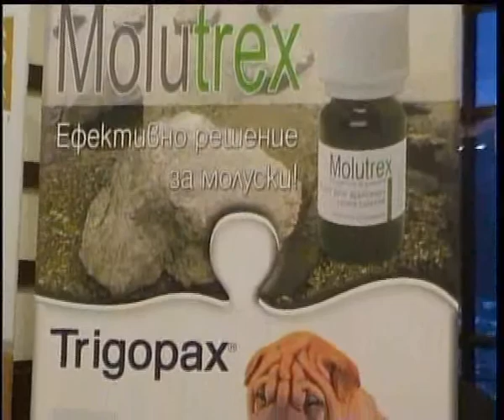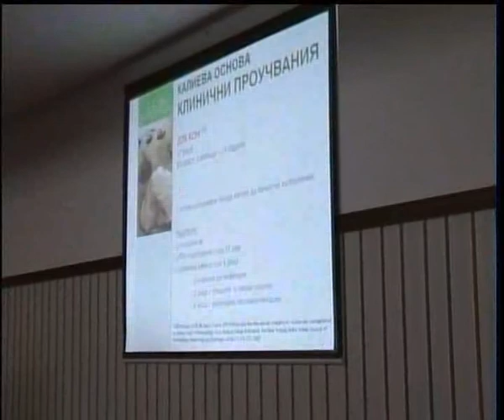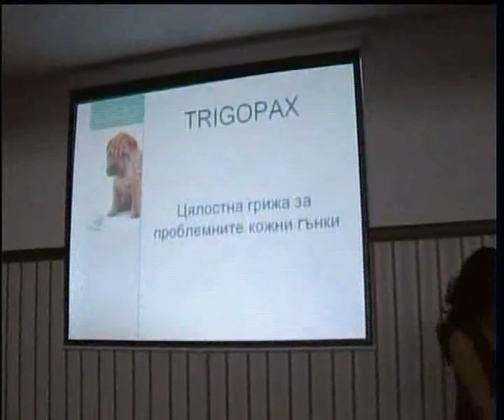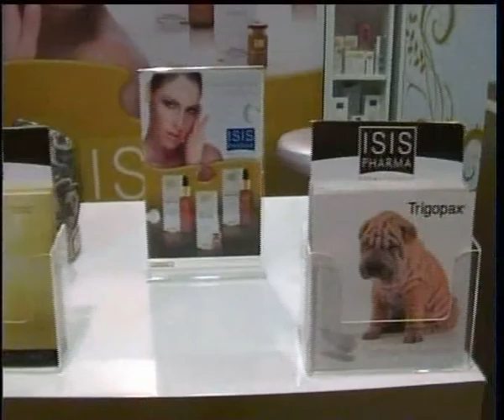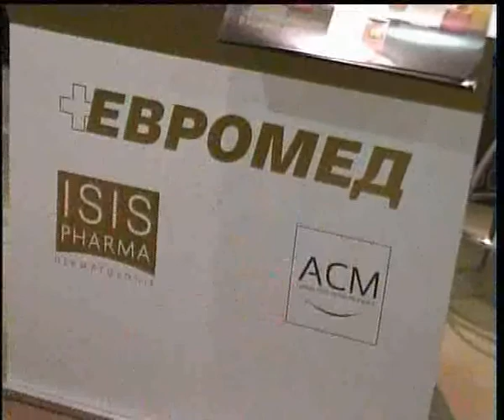Трявна - Евро Мед